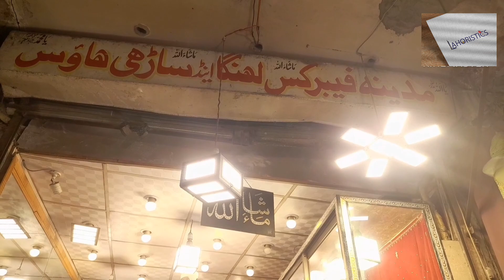2024 maxsi designs , Kashees maxsi under 10000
For more entertaining vedios
Thanks!